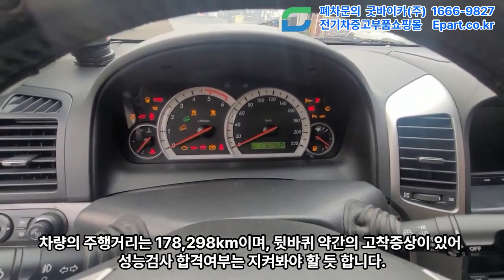[경유차조기폐차] 국가보조금 받고 고철비도 받는 조기폐차로 윈스톰 디젤 2009년식이 굿바이카 양주점에